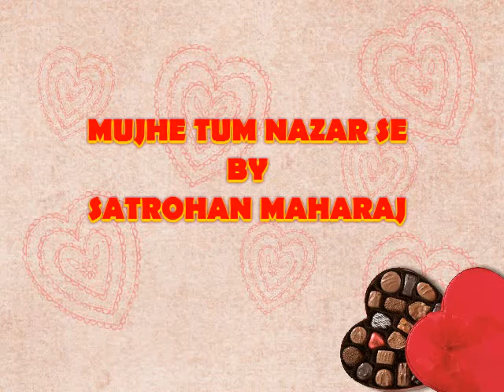MUJHE TUM NAZAR SE - BY (SATROHAN MAHARAJ & THE AASHIQI ORCHESTRA LIVE IN CONCERT 1998) 2018.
SATROHAN MAHARAJ & THE AASHIQI ORCHESTRA LIVE IN CONCERT 1998,
TRIBUTR TO MEHDI HASSAN